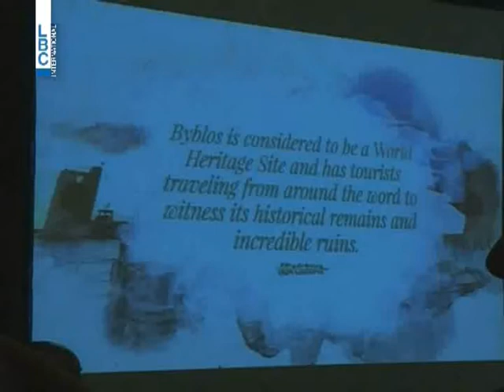LBCI News - لبنان حاضر بالمنتدى المتوسطي للسياحة ... والمطلوب استتباب الامن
في المنتدى المتوسطي للسياحة ، لبنان حاضر وقادر على استقطاب السياح والمطلوب استتباب الامن .